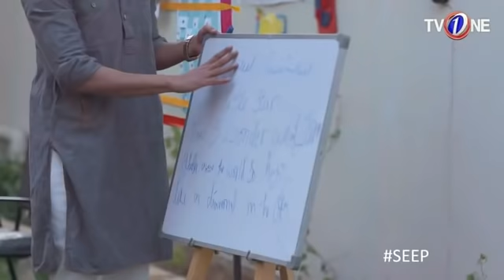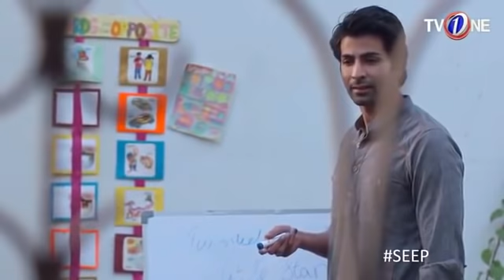Seep Episode 24 | TV One Drama | Shahroz Sabzwari | Sana Fakhar | TV One Classics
PROMAX Media Presents

A steel wall of arrogance - threatened by the soft touch of love.
Pretty, innocent Durr e Adan lives with her strict, arrogant grandfather Nawab Waqar and Phuppi Zebunnisa in an old family mansion.
Zebunnisa is still single because she was not allowed to marry her beloved Waqas. Durr e Adan loves the handsome Bilal and is now facing the same resistance from her stern grandfather.
Although her lively friend Summaya provides support and sympathy she is unable to bring about a change in Adan’s life.
But the pillars of Nawab Waqar’s haveli are shaken when his married, broadminded daughter Fakhra arrives from abroad and starts
convincing Adan and Zeb to make their own decisions about life and love.

Cast: Shahroze Sabzwari, Sana Fakhar,  Shamyl Khan, Imran Bukhari, Usman Peerzada, Shaista Abbas, Sundus Tariq

Writter:  Samra Bukhari

Director:  Barkat Sidiki